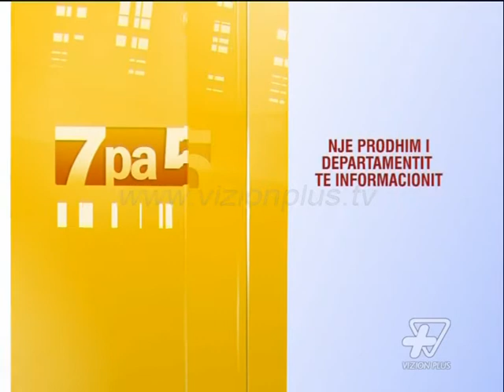7pa5 - Kalkulimet e Kastriot Islamit - 8 Nentor 2013 - Show - Vizion Plus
E ftuar ne studio, Kastriot Islami, Deputet i PD-se. Format informativ i cili do tu sjelle cdo mengjes informacione te bollshme dhe utilitare per te nisur nje dite sa me mbare. Moderuar nga Pranvera Borakaj dhe Nolian Lole, "7 pa 5" do te jete nje reviste e temave soft e jo vetem, duke orientuar vemendjen e audiences e duke synuar te nxise tek ajo reagimet lidhur me ngjarje apo dukuri pjese e jetes sone te perditshme...